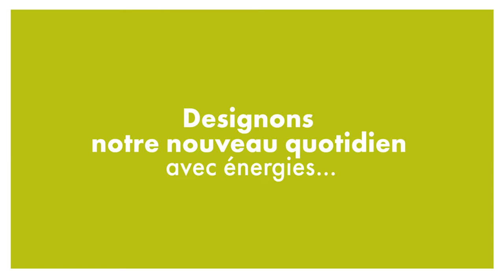L'énergie et les ressources sur 4 dimensions : Ressources Mentales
"Les 4 ressources, des clés au service de la prévention et du prendre soin de soi" : Ressources mentales par nos psychologues du travail Juliette LOEZ et Thibault CARLIEZ